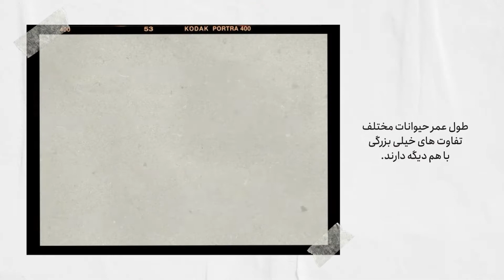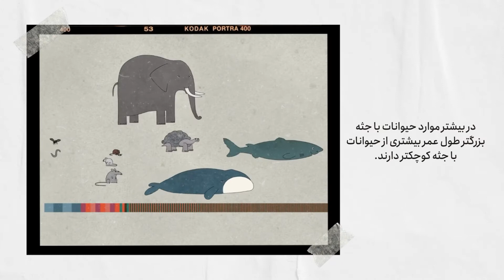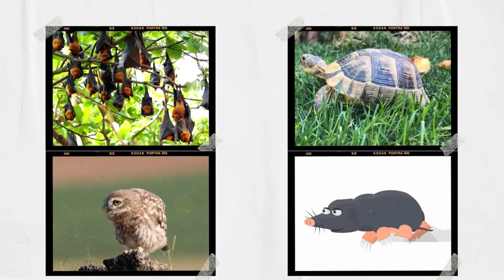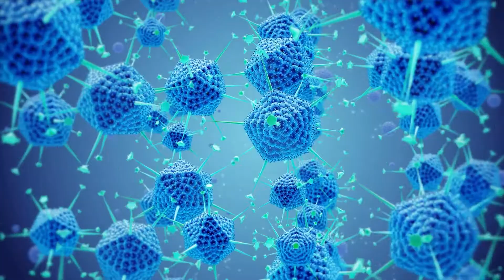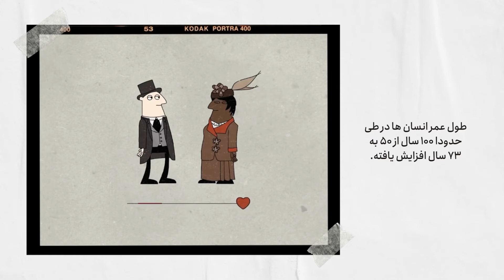چطوری میشه طول عمر بیشتری داشت؟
هر حیوانی به خاطر یک سری از مسائل طول عمر خاص خودش رو داره؟ اما دلیلش چیه؟